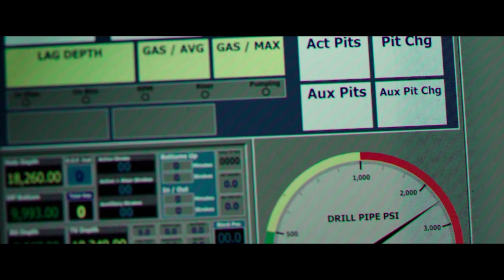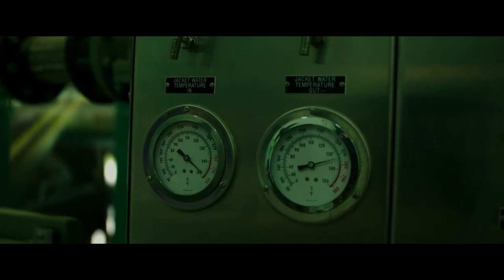DEEPWATER HORIZON : Explosion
Deepwater Horizon is a 2016 American disaster film based on the Deepwater Horizon explosion and oil spill in the Gulf of Mexico. Peter Berg directed it from a screenplay by Matthew Michael Carnahan and Matthew Sand. It stars Mark Wahlberg, Kurt Russell, John Malkovich, Gina Rodriguez, Dylan O'Brien, and Kate Hudson. It is adapted from "Deepwater Horizon's Final Hours" a December 25, 2010 article in The New York Times written by David Barstow, David Rohde, and Stephanie Saul.